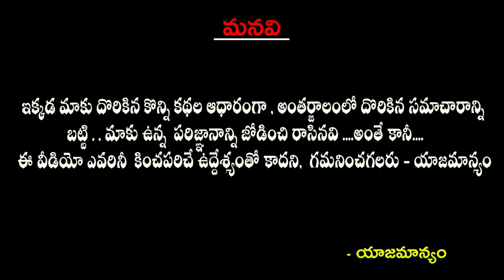మన ఇళ్ళల్లో దొరికేటటువంటి దినుసులలో ఎన్నో దివ్యమైన ఔషుధ గుణాలు || Arogyamasthu Bhakti Peetam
Welcome to Aryogyamasthu - Bhakthi Peetam YouTube Channel.

Aryogyamasthu - Bhakthi Peetam comes up regularly with the latest Videos relating to astrology, devotional information, videos on Bhakthi along with traditional and age-old mythological information which includes the best practices or the process to follow during respective festivals and auspicious days. Our astrology or horoscope, rasi phalalu in Telugu have segregated again into Daily rasi phalalu, Weekly rasi phalalu as well as Monthly rasi phalalu.